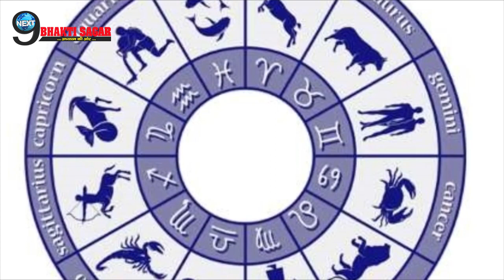नवंबर महीने में बन रहा है राजयोग, संतोषी माँ इन राशि की भर देंगी झोली | Raj Yog-Blessed Zodiacs